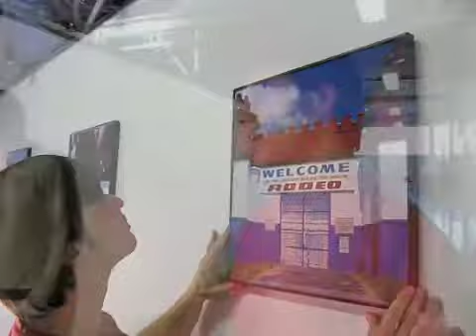PRISON RODEO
Shaun Brown opened up a one man show at Nemo Design this Thursday showcasing a documentary abot Oklahoma State Prisons annual rodeo. The whole comes out to see the prisoners take a beating Roman style